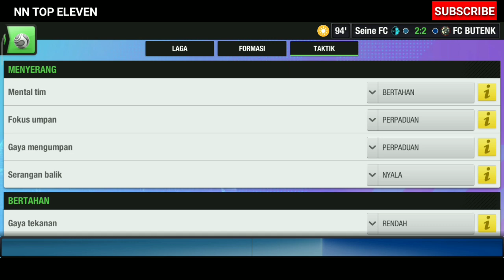Event Tantangan Real Madrid C.F Vs Seine FC | Top Eleven 2022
Assalamu'alaikum Teman-teman, Apa kabar?
Di kesempatan kali ini saya akan berbagi pengalaman ketika saya mengikuti event Tantangan Top Eleven Real Madrid C. F di putaran 7/8.
Penasaran?